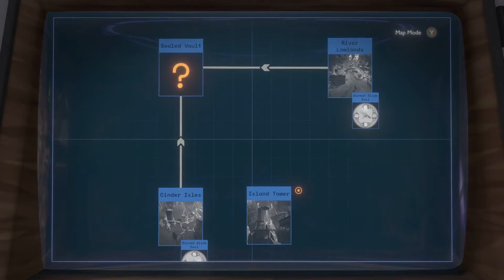Echoes of the Eye: Commentary and Critique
Echoes of the Eye is a fitting addition to Outer Wilds that is just as deserving of your time as the base game, but its smaller scope comes with a more linear, restrictive design. Its second half controversially turns its back on some of the principles that made Outer Wilds so good, but on the whole my thoughts on this DLC are positive.

Footage credits:

Outer Wilds, Echoes of the Eye and Heaven's Vault were recorded (and played) by me.
Footage from Resident Evil was taken from the Longplay Archive on YouTube.